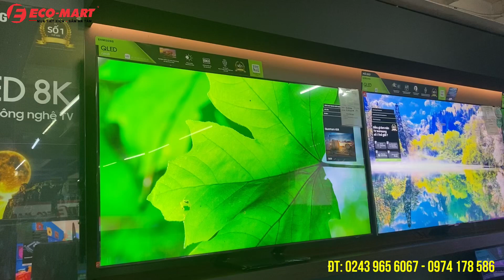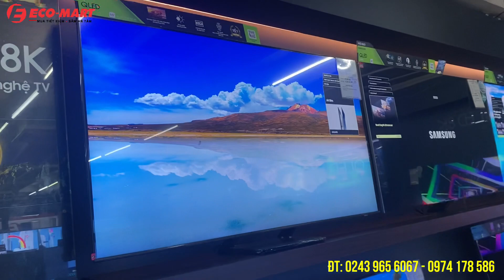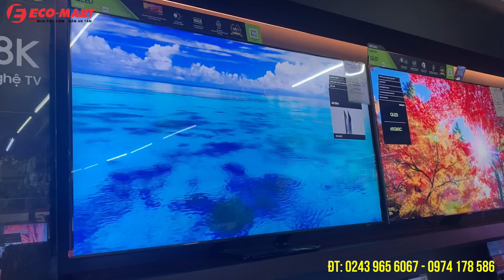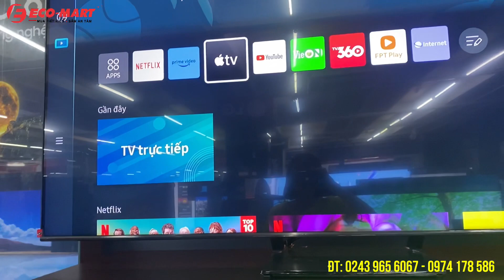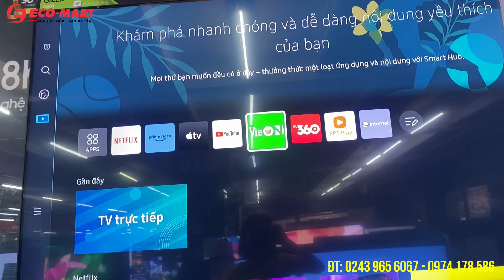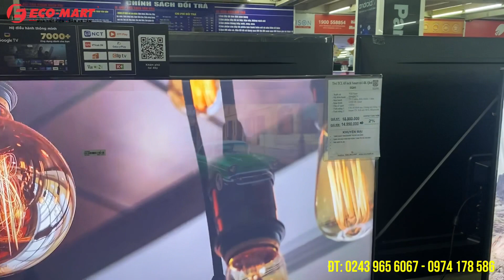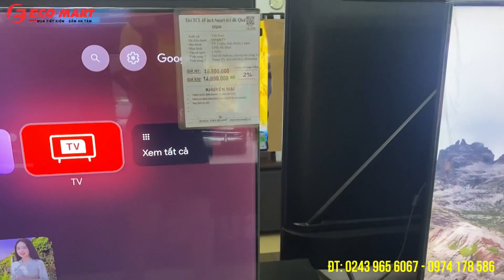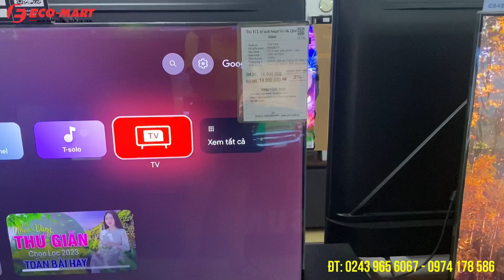Cập nhật giá Tivi QLED 65’ dưới 15 triệu - Nên chọn mã nào?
Cập nhật tivi qled 65’ dưới 15 triệu nên mua loại nào là phù hợp